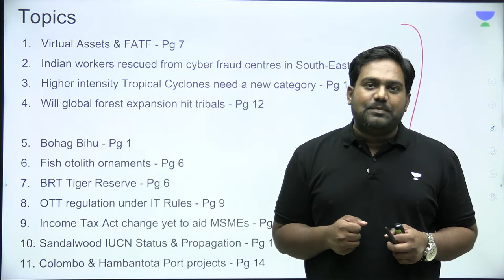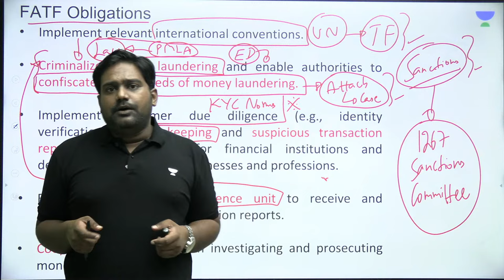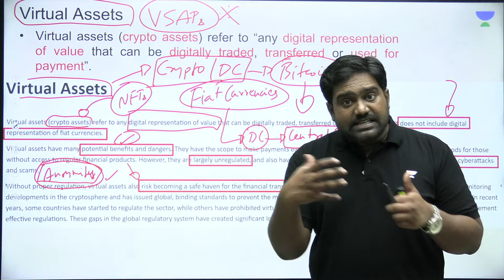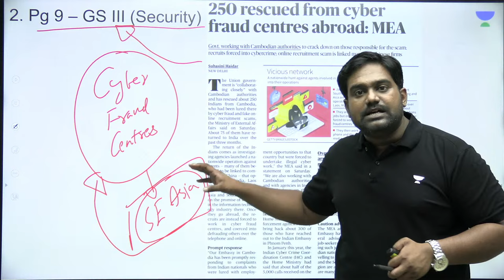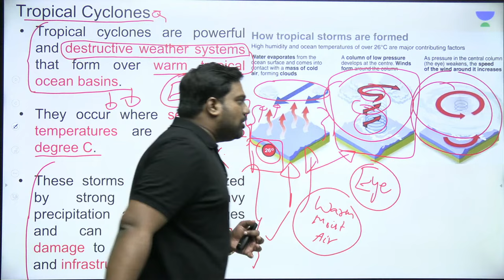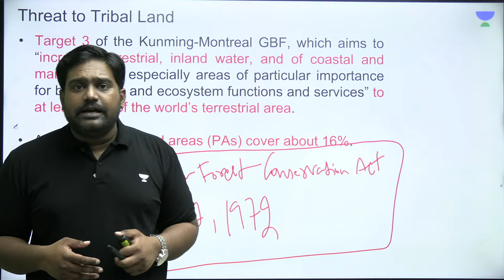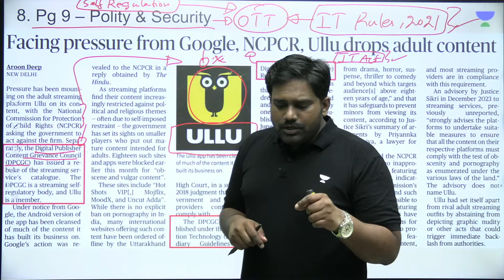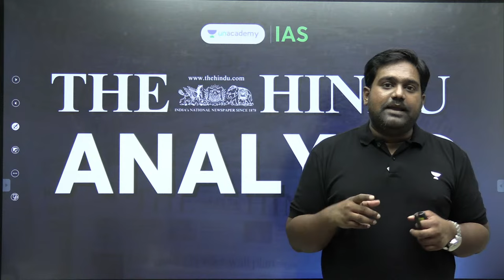The Hindu Newspaper Analysis LIVE | 31st March 2024 | UPSC Current Affairs Today | Unacademy IAS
Embark on your UPSC journey with comprehensive insights into current affairs through 'The Hindu'  Analysis by Chethan N. In this video, we dissect crucial headlines, providing you with a strategic understanding of the news relevant to UPSC preparation.
1️⃣. 🚨 Offer Alert: 50% FLAT OFF + FREE EXTENSION 🤑
Prepare for UPSC CSE with India's top educators at unbelievable prices.

3️⃣.  📈Level up for Prelims 2024: UAIPMT (Prelims mock test) on March 31! 🎯

4️⃣. 📌📌UCAN - Unacademy’s Current Affairs Navigator: A Comprehensive Current Affairs Course